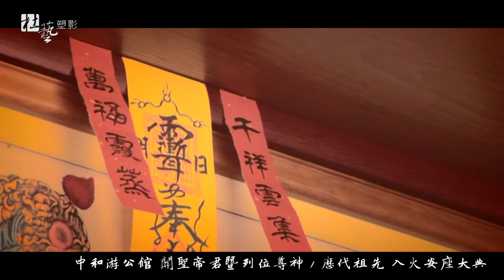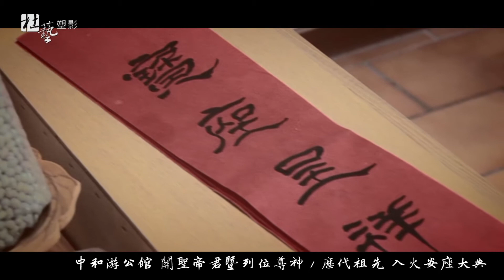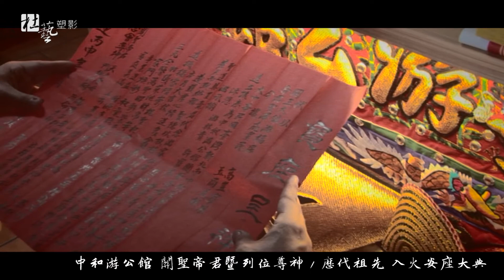歲次丙申 中和游公館關聖帝君暨列位尊神 歷代祖先 入火安座大典【杜藝塑影】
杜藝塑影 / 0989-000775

攝影 / 杜大根
剪輯 / 草莓